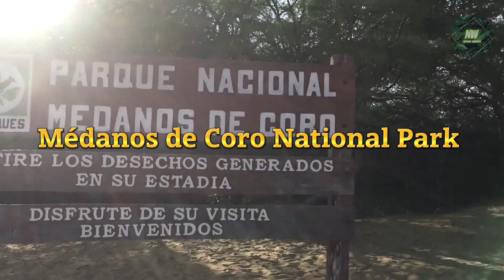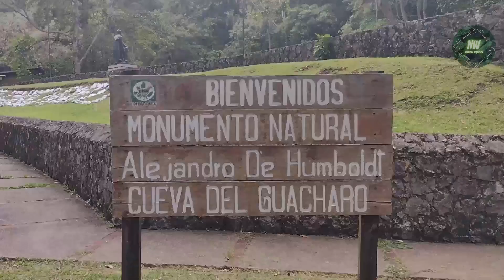VENEZUELA | THE CHEAPEST | THE MOST BEAUTIFUL | Travel Video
Welcome to a breathtaking journey through the natural wonders of Venezuela! 🌎✨

In this mesmerizing video, we invite you to join us on an exhilarating adventure to discover the untamed beauty that graces this South American paradise. From the towering peaks of the Andes Mountains to the pristine shores of the Caribbean Sea, Venezuela is a land of astonishing contrasts and unparalleled natural splendor.

Our lens will transport you to the world-famous Angel Falls, the highest uninterrupted waterfall on Earth, where water cascades from the heavens to the lush green forests below. Feel the mist on your face as you stand in awe of this awe-inspiring natural marvel.

Get ready to explore the enchanting Canaima National Park, a UNESCO World Heritage site, where towering tepuis (tabletop mountains) rise majestically from the rainforest floor. The surreal landscapes here are straight out of a science fiction novel, and you'll be left speechless by their otherworldly beauty.

Venezuela's coastline is a dream come true for beach lovers, with powdery white sands, crystal-clear waters, and vibrant coral reefs. Dive into the Caribbean Sea to discover an underwater world teeming with colorful marine life, or simply bask in the sun and let your worries drift away.

As you watch this video, let the natural beauty of Venezuela inspire you and remind you of the importance of preserving these precious landscapes for generations to come. So sit back, relax, and let us take you on a virtual journey through the heart and soul of Venezuela, where nature's wonders await around every corner. 🌿🌄🌊🦜